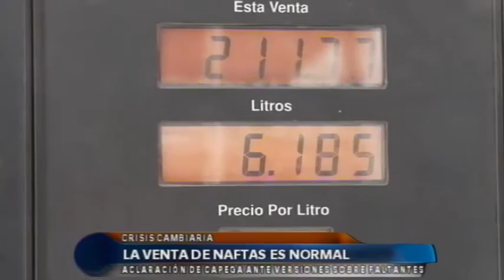Crisis cambiaria: La venta de nafta es normal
Ayer a la noche, se observaron largas colas en las estaciones de servicio. Desde la Cámara de Estaciones de Servicios, se desmintió la versión, se garantizó el suministro y se volvió a manifestar que no hay ninguna comunicación de las petroleras.